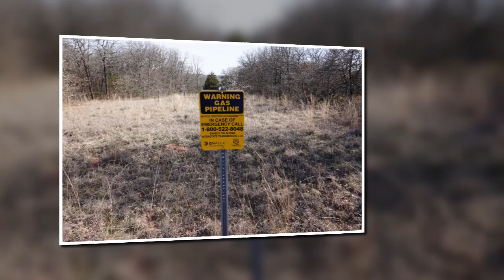21852 Fulkerson St